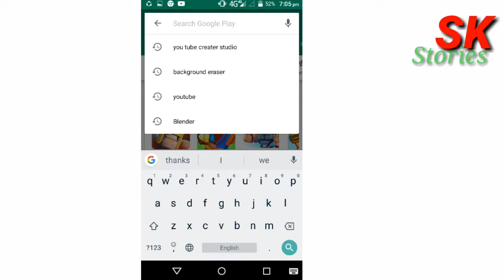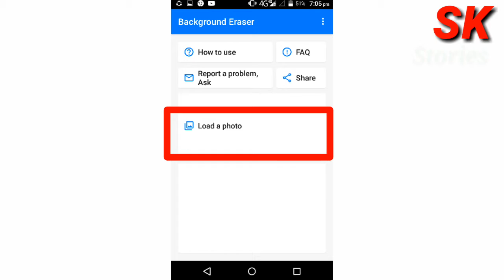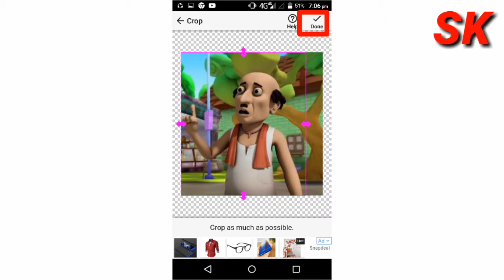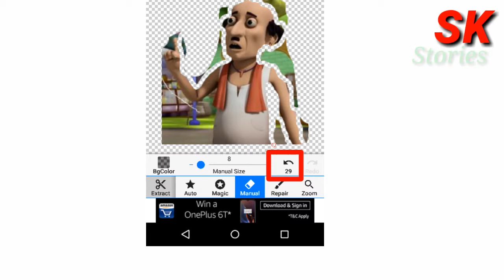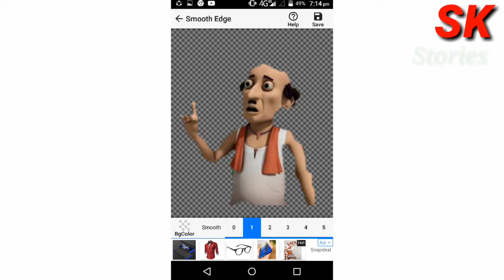Kisi bhi photo ko png kaise banaya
हेलो दोस्तो इस विडियो मैं मैंने बताया है कि आप अपने फोटो को पीएनजी में कैसे बदलें।